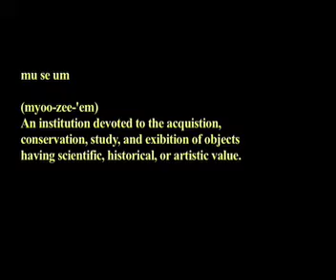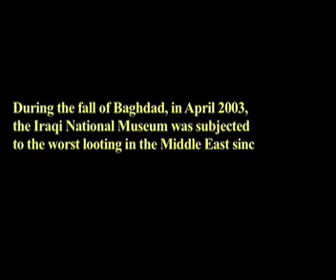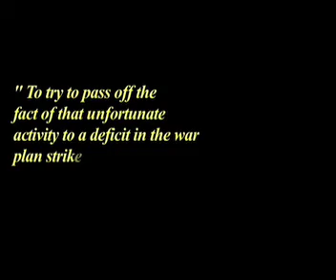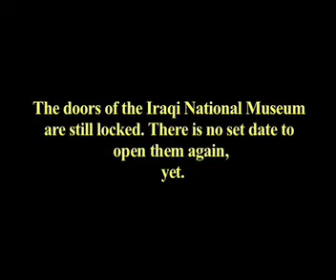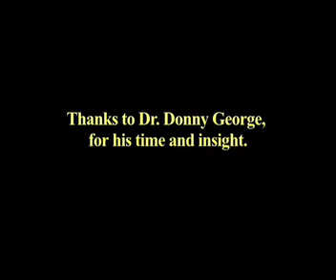Stuff Happens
This short documentary started off as a graduate school project of Scribemedia's intern: Stuart Draper. He took a journalism class last semester where students were asked to pick a subject dealing with the current conflicts in the Middle East.

Stuart chose the looting of the Iraqi National Museum. The former director of the museum, Dr. Donny George, now lives on Long Island. He was kind enough to grant him an interview.

In the middle of a December snowstorm Stuart  set up in Donny George's office and recorded a genuine and dynamic interview. In it we learn why Donny had to leave his country, his home, and his career.
We hope this video brings to light some of the details of this complex, historical, and still misunderstood event.

Thanks to Dr. George for giving us the opportunity to explore this important chapter of the war in Iraq.